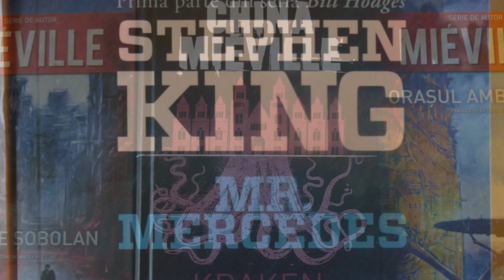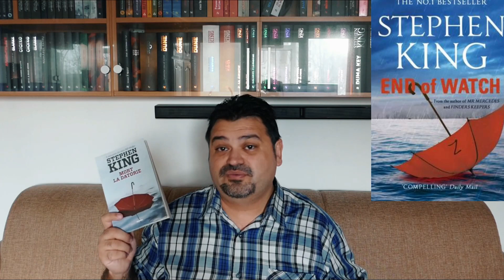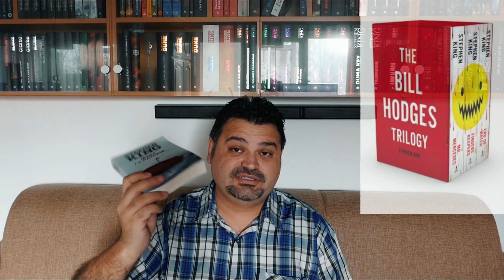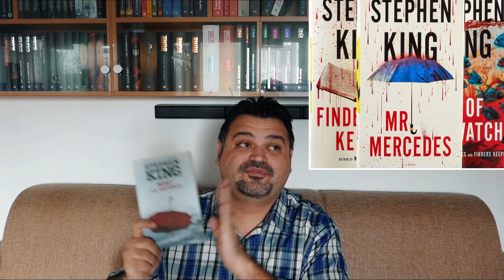Stephen King - Mort la datorie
Dor de lectura. In episodul de azi vom discuta cartea scrisă de Stephen King - Mort la datorie.